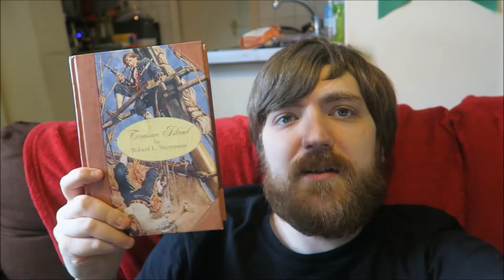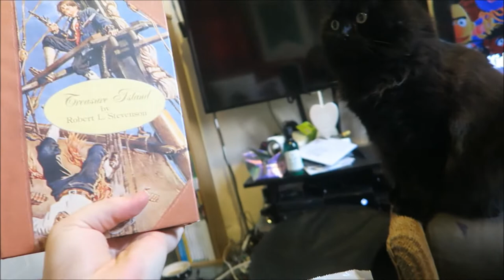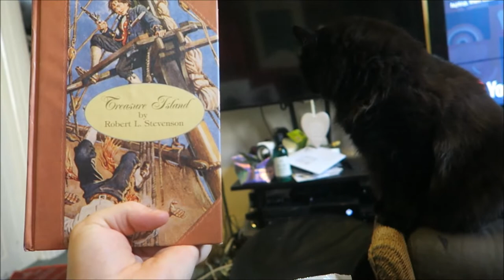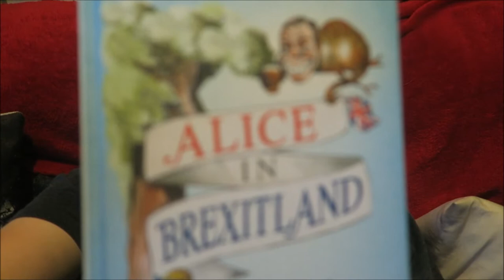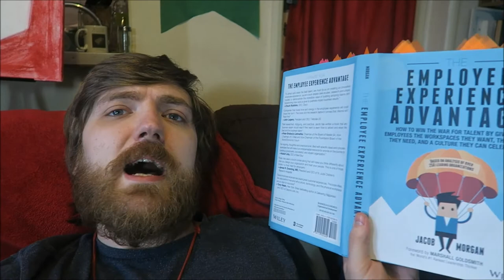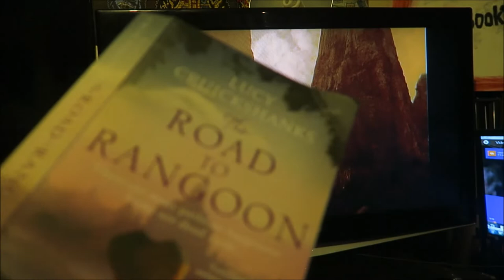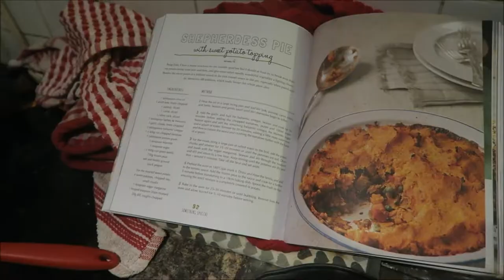#12: Treasure Island / Alice in Brexitland / The Road to Rangoon / El Deafo [READING VLOG]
BOOKS MENTIONED:
Wendell Berry - Why I Am Not Going to Buy a Computer
Robert Louis Stevenson - Treasure Island
Leavis Carroll - Alice in Brexitland
Lucy Cruickshanks - The Road to Rangoon
John Green - Paper Towns
Jacob Morgan - The Employee Experience Advantage
CeCe Bell - El Deafo

YOUTUBERS MENTIONED:
Madman Reads and Rocks
Hardback Hoarder
Cardinal Sessions
Retsopurae
Kitkatscanread